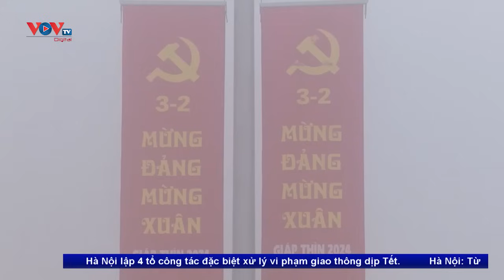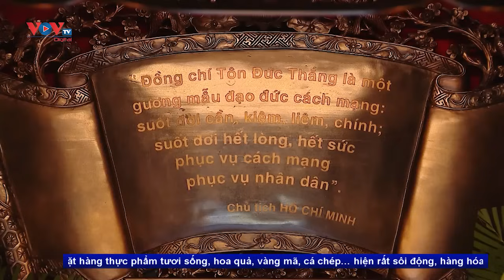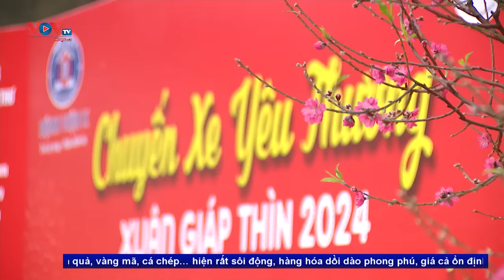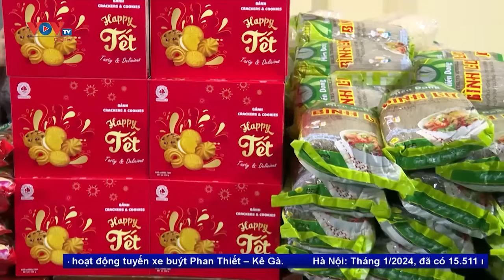Bản tin sáng ngày 3/2 | Tin tức thời sự mới nhất hôm nay | VOV